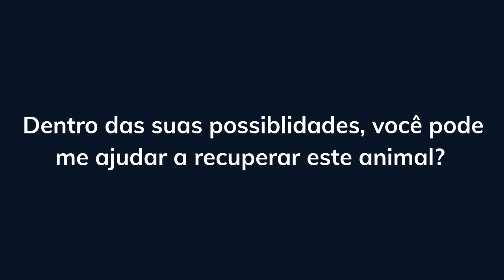Urgência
Esta cadela foi abandonada pela familia humana que lhe dava abrigo. Ela vive nas ruas, faminta, doente e possivelmente prenhe necessitando urgentemente de amparo veterinário.